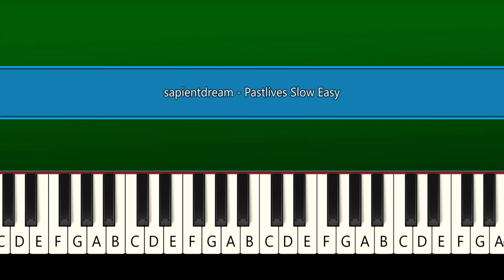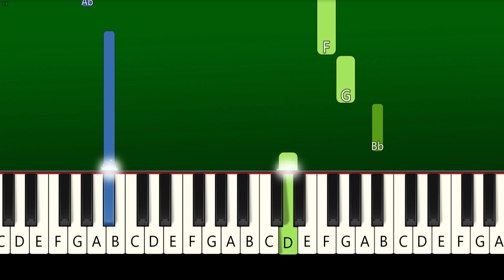sapientdream - Pastlives - Slow Easy Piano Tutorial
How To Play "sapientdream - Past lives" Slow Easy Piano Tutorial | Easy Piano Tutorial (Anyone Can Play)